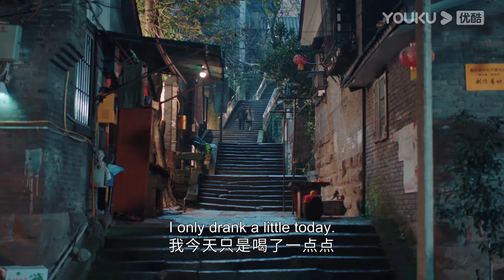【HIGHLIGHT】安屿忘了邵莫离，却不知他的愿望就是她能过得好 | 致勇敢的你 To Be A Brave One | 邓家佳/官鸿 | 优酷宠爱剧场 YOUKU ROMANCE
📺【致勇敢的你 To Be A Brave One 】好物集团的董事长安屿是个年轻有为的事业型女强人，她有着令人羡慕的家庭和事业，但突然而至的一场车祸，让她陷入昏迷。当她两年后再次醒来，面对的却是爱人的背叛。在现实残酷的打击之下，她变得一无所有。但安屿勇敢地从悲痛中振作起来，她知道只有独立自强才能抚平内心的伤痛。安屿对行业未来发展的想法和邵墨离不谋而合，于是两人一起创业，一路历经坎坷，终于克服了重重困难，将互联网模式的未来超市做大做强。在创业的过程中，安屿一步步完成了个人的蜕变，此刻的她，可以从容而自信地面对一切困难。与此同时，安屿也收获了她与邵墨离的爱情。

🤍集数：36集